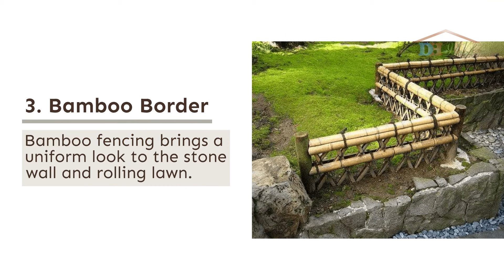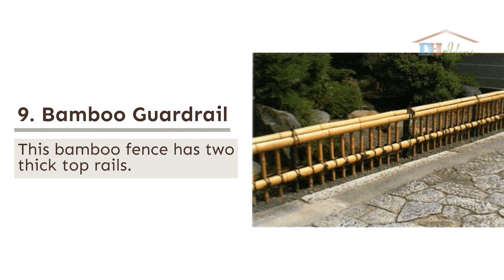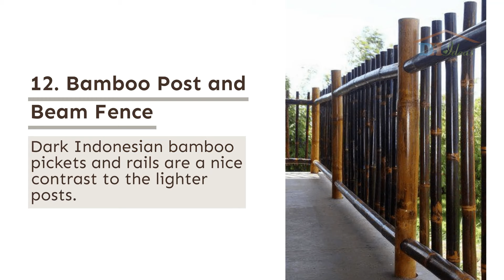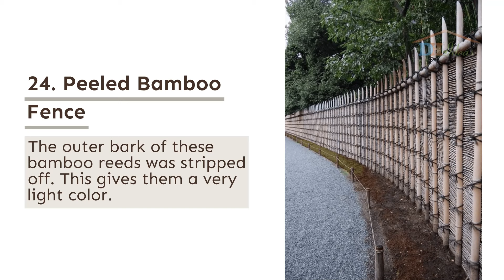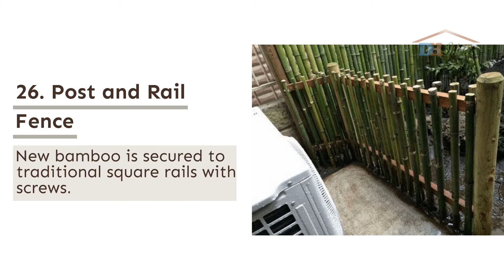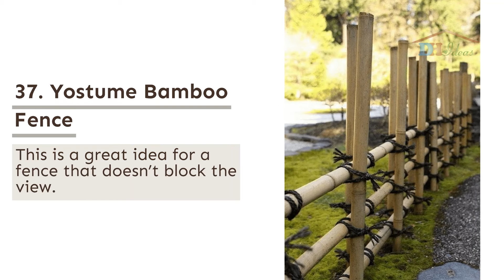37 Best Bamboo Fence Ideas To Create A Perfect Retreat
If you’re looking for a sustainable material for your fencing project, consider bamboo. Bamboo is one of the most sustainable materials used in building anything today. It’s actually a type of grass that’s fast-growing and very strong.

Today’s bamboo fencing is made of rolls of stalks secured with galvanized wire. Rolls of bamboo can be expensive. You’ll have to balance whether the time saved is worth the price.